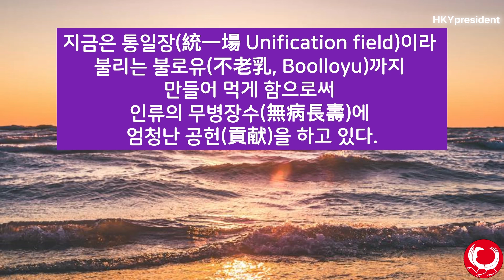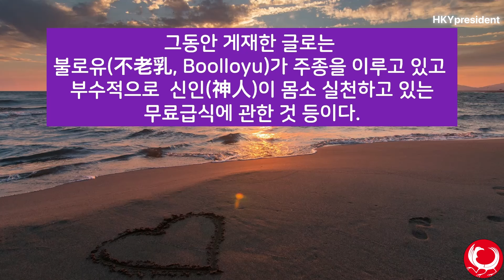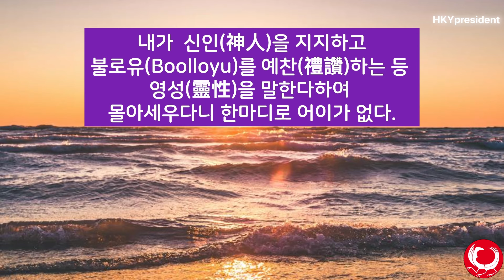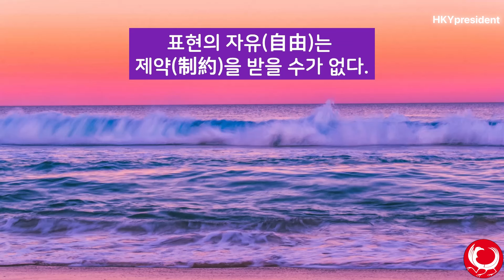김차웅 논설위원 영성(靈性)을 말하는 것이 잘못인가?? [Sub:Eng.Ger.] Is it wrong to call it spirituality?